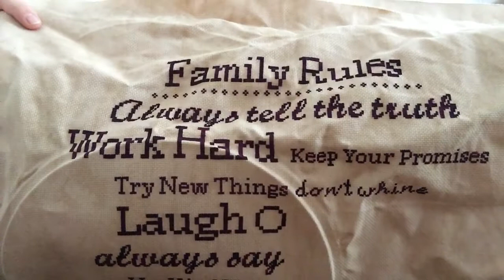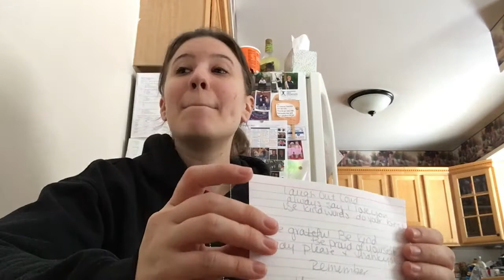January Flosstube Update!